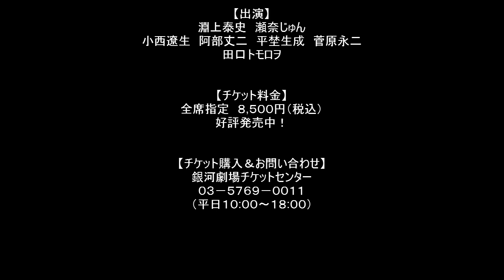舞台『ア・フュー・グッドメン』瀬奈じゅん asジョアン・ギャロウェイ少佐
傑作軍事法廷サスペンスを、鈴木勝秀の演出で上演！
映画でトム・クルーズが演じた弁護人役にドラマ『昼顔』等で注目の俳優、淵上泰史。
さらに瀬奈じゅん、小西遼生、菅原­永二、阿部丈二、平埜生成、そして田口トモロヲという演技派たちの新鮮な組み合わせで­贈る、7人のみの濃密な舞台。
 公演日程：2015/6/19(金)-28(日)